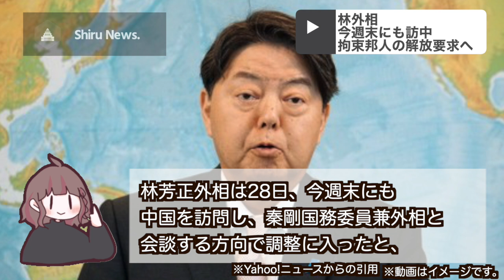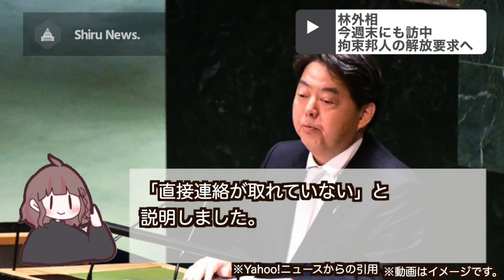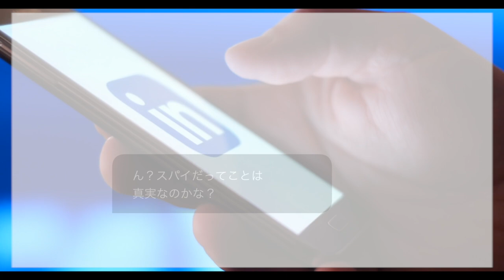【Shiru News.】林外相、今週末にも訪中 拘束邦人の解放要求へ（３月２９日）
◾️おすすめの政治勉強本
＊今さら聞けない！政治のキホンが２時間で全部頭に入る

＊月別カレンダーで1からわかる！ 日本の政治

＊教えてくれなかった 社会で生きていくために知っておきたい知識